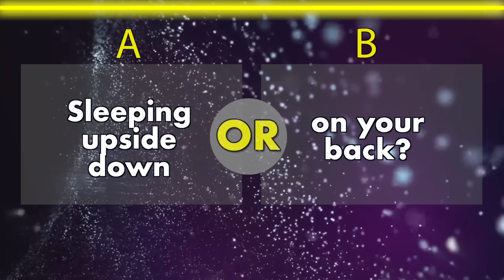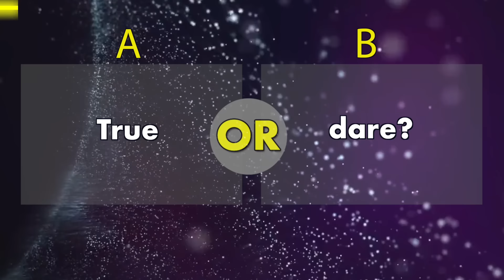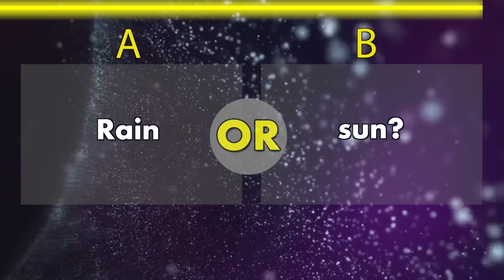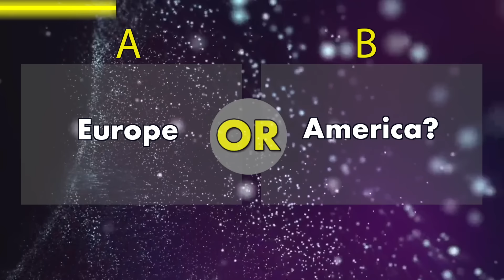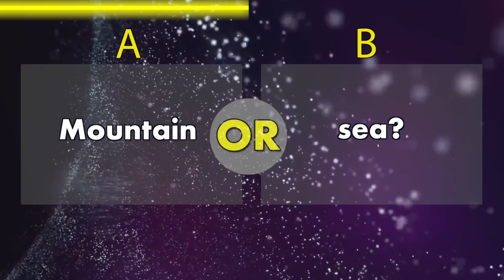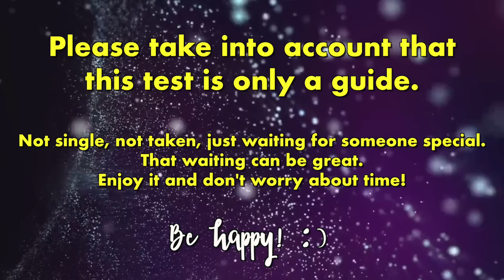How Long Will You Be Single For? Love Personality Test | Mister Test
Hi! Happy weekend! 😁This Love Personality test was suggested by Sobha Krishnan. THANK YOU SO MUCH!
So... How long will you be single for?? What do you think?
I hope you enjoy it. Don’t forget to share your thoughts!
Thank you so much for being there! 🤗🤗🤗
Mister Test

 📺(Background):
 ⁃ Lines and spheres connections